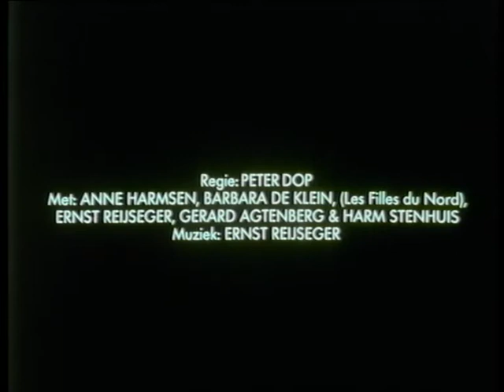Peter Dop - De verplichting tot vergeten (1989). Met Ernst Reijseger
Short documentary about the fear of acrobats, slaters and violincellist Ernst Reijseger for falling down from high altitudes.